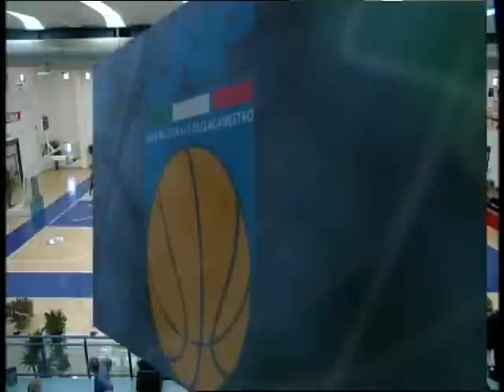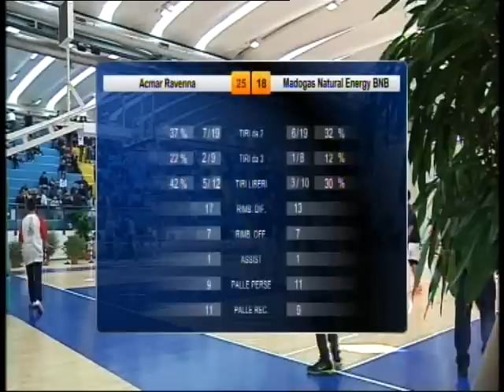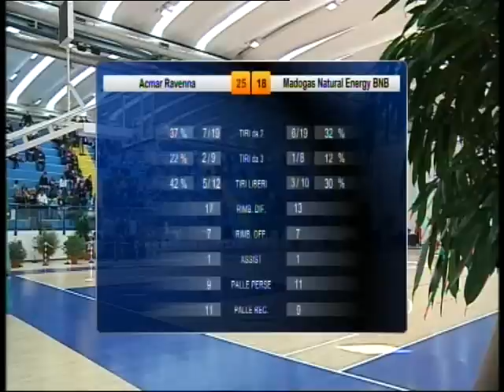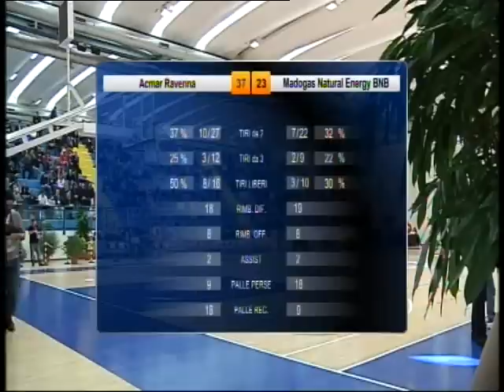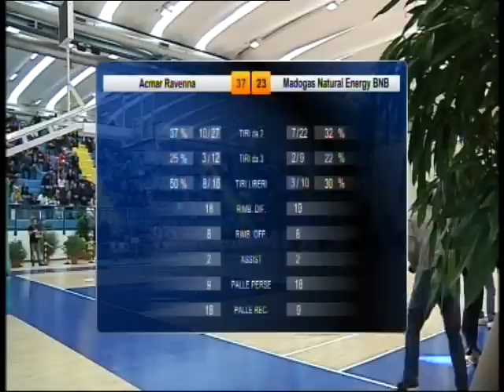Coppa Italia DNB:Semifinale Acmar Ravenna 59 - Madogas Corato 41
Semifinale di Coppa Italia DNB 2012 / 2013